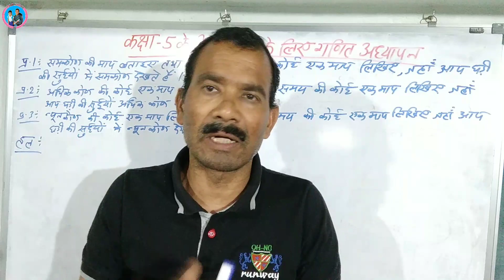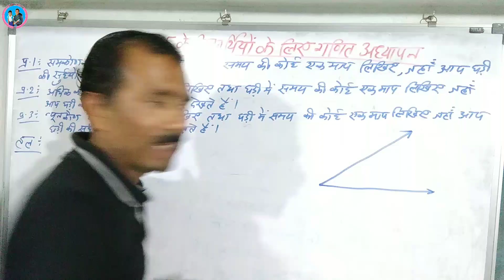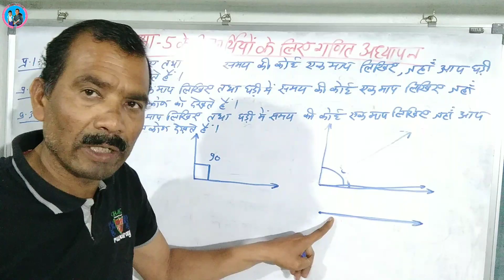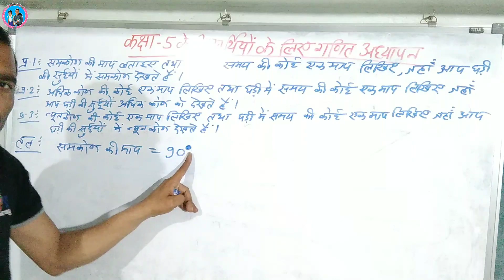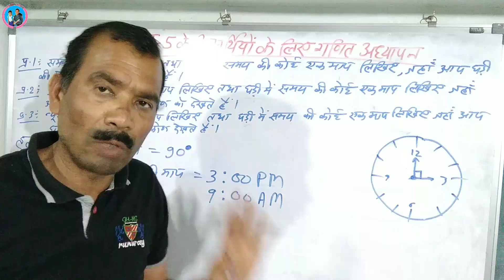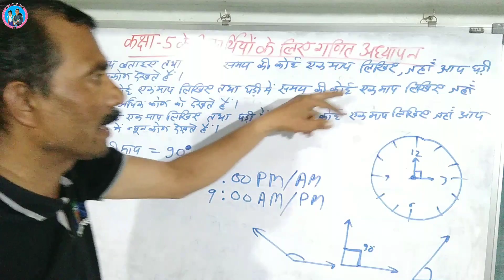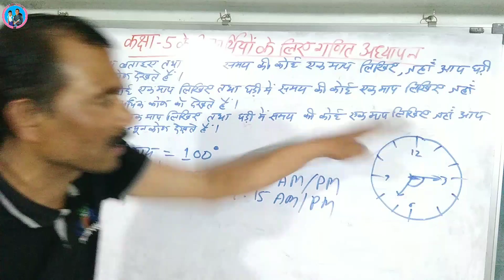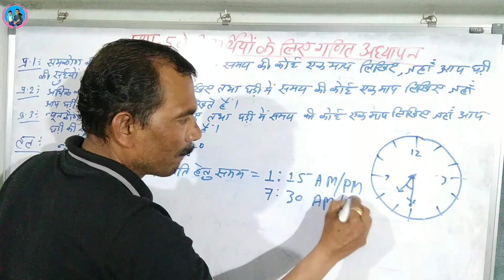कोणों पर आधारित सवाल- न्यूनकोण, समकोण, अधिककोण-घड़ी में काटों की कोण की स्थिति।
Subject of the Video :-  Kinds of angles- Right Angle, acute angle, obtuse angle.

"Jai Hind"
 Students and friends,

About this Vedio :~ इस वीडियो में कक्षा पांचवी के विद्यार्थियों की वार्षिक परीक्षा की तैयारी के लिए कोणों पर आधारित प्रश्नों को सहज एवं सरल शब्दों में समझाया गया है।

15.  Other schooly playlists are--